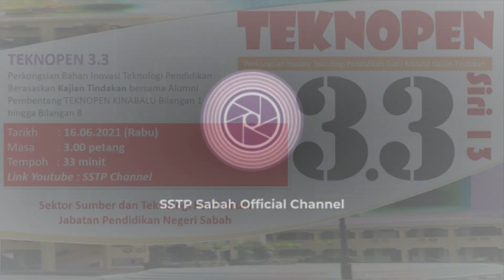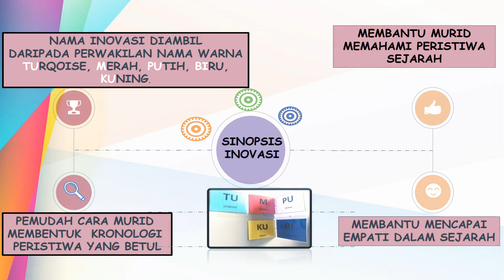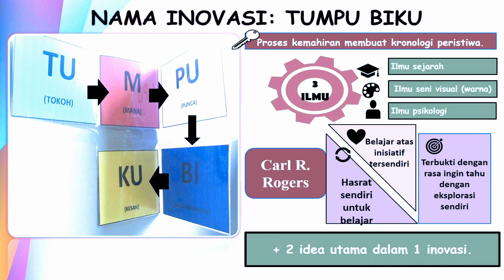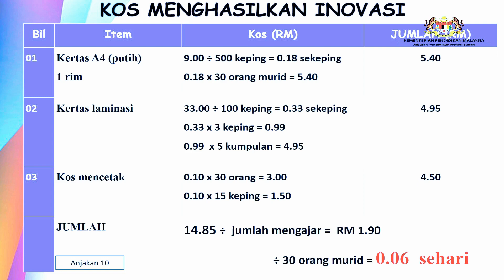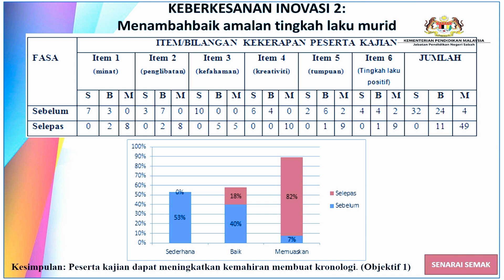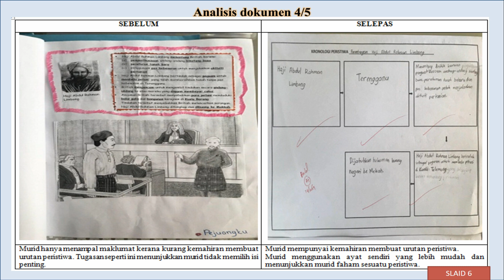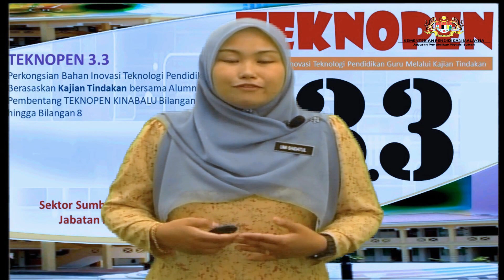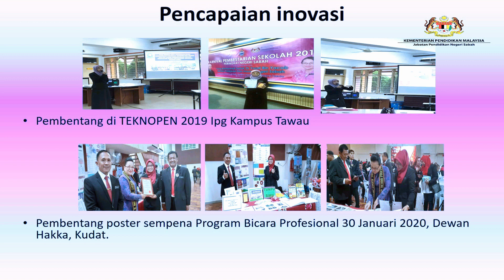TEKNOPEN 3.3 SIRI 13 : TUMPU BIKU | SSTP JPN SABAH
Teknopen 3.3
Perkongsian Bahan Inovasi Teknologi Pendidikan Berasaskan Kajian Tindakan Bersama Alumni Pembentang Teknopen Kinabalu bilangan 1 hingga bilangan 8.

Anjuran :
Sektor Sumber dan Teknologi Pendidikan,
Jabatan Pendidikan Negeri Sabah